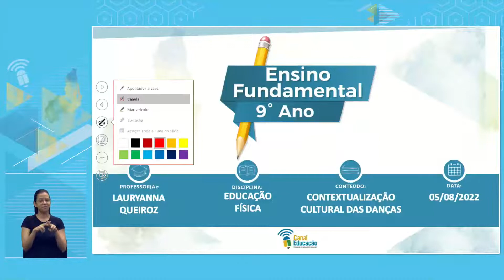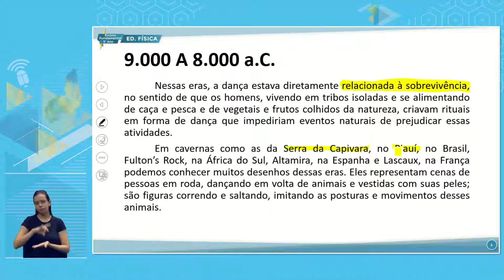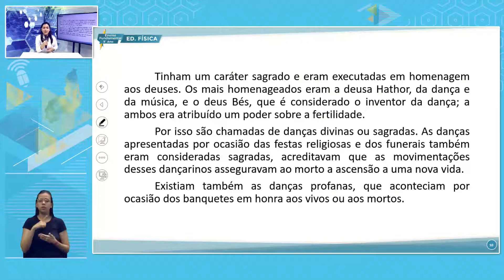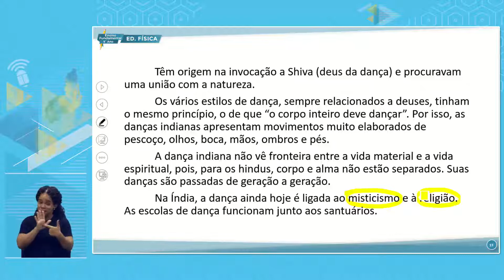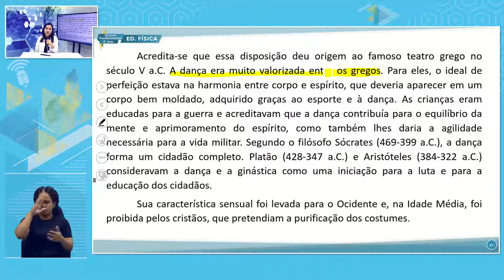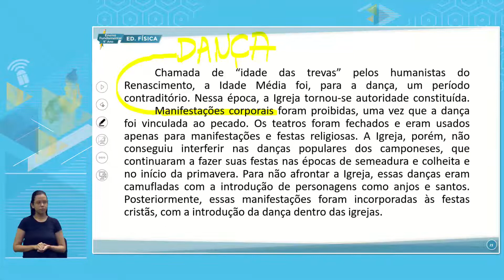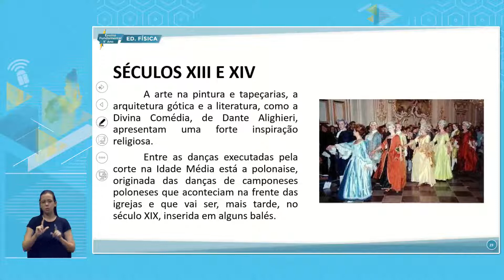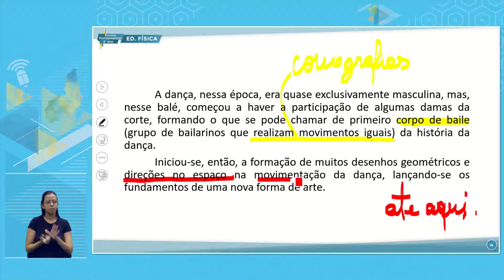E. FUNDAMENTAL 9 MANHÃ OFICINA PORTUGUESA 05 08 2022 VARIEDADES LÍNGUÍSTICAS